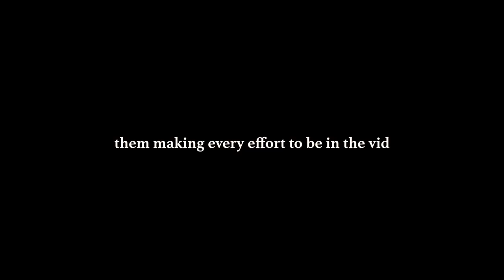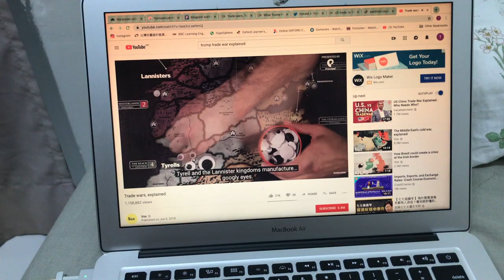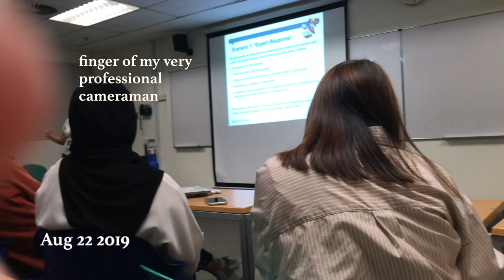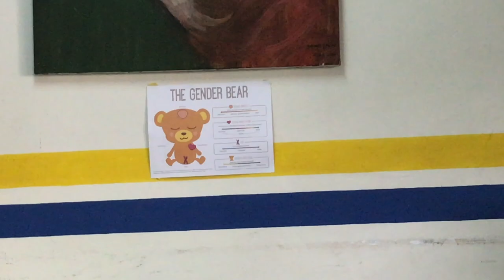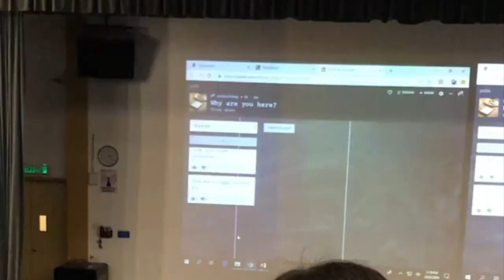throwback to my life before the pandemic at Monash University Malaysia | uni, hangouts, bd surprise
All the clips were shot in 2019.

Johnny Stimson - So. Good.
Mikhael Paskalev - Come on
Dan & Drum - You'll find